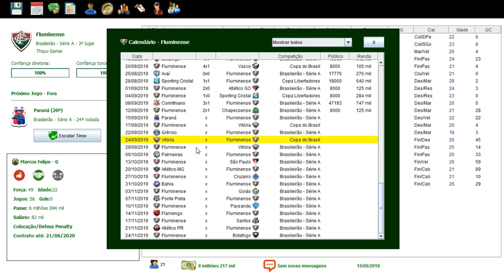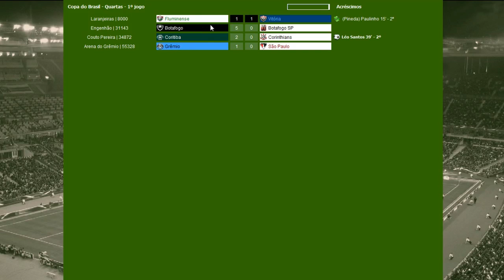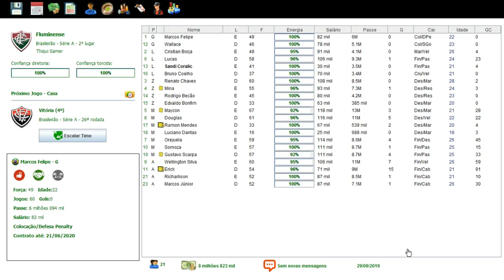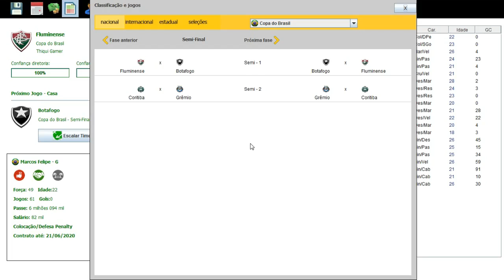BRASFOOT 2017 MODO CARREIRA #41 QUARTAS DE FINAL